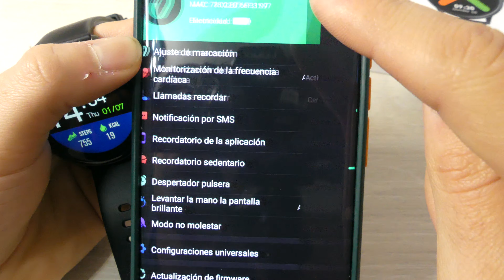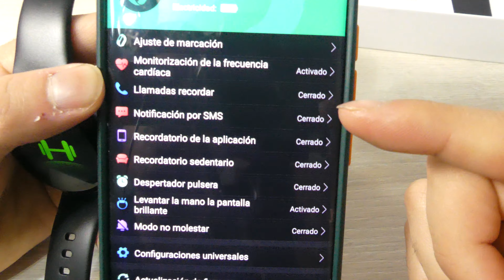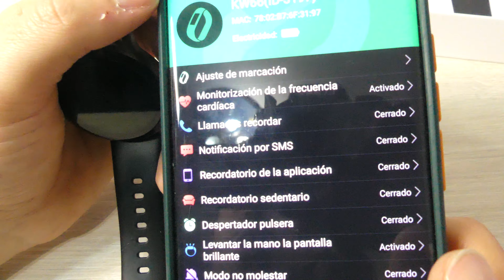Xiaomi Imilab! El nuevo Smartwatch BARATO!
Probamos el Xiaomi Imilab KW66, un reloj inteligente que por menos de 29€ te ofrece muchas caracteristicas y esta genial! Ademas con envio desde ESPAÑA.